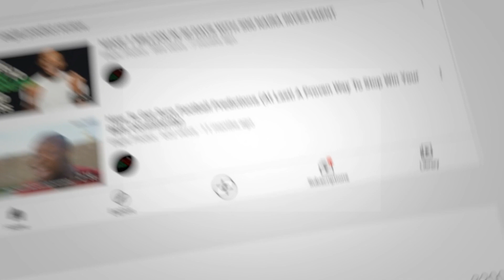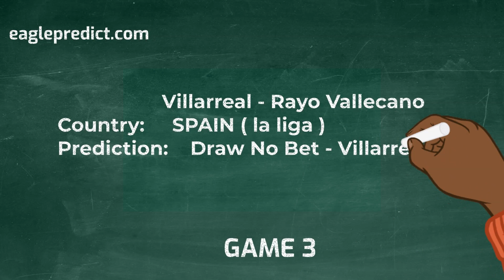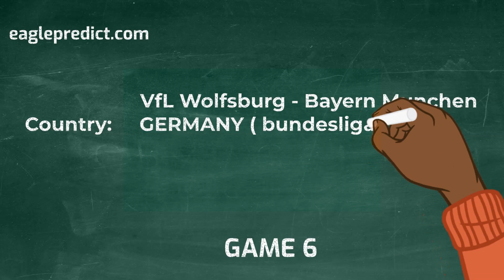Eagle Wings 7 Odds Football Predictions (January 30th - February 5th 2023)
BetBonanza Booking Code -WUWWV

(Odds may increase/reduce because the picks are selected days before the match and the booking code will expire when any of the match starts)

for free weekend booking prediction

Kindly note that the tips provided on this channel are our opinion and should not be regarded as fixed or 100% sure matches, in sports anything can happen

We will also like to let you know that when one of the mat

We deliver the finest forecasts and provide our clients a reasonable assurance on our predictions by ensuring that risks are kept to a bare minimum. As a result, we are not liable for poor match results because all forecasts cease before the match is played and final results are decided on the field. In the end, bets are placed at the risk and discretion of the user.